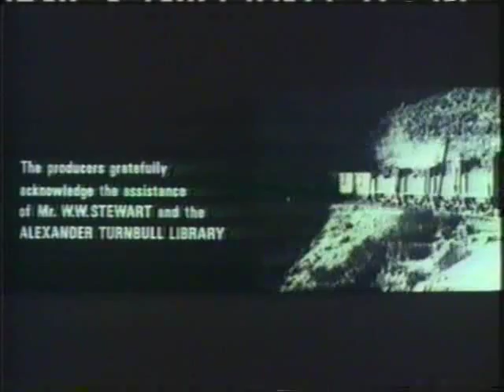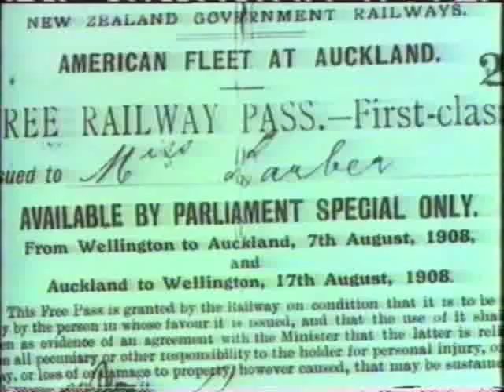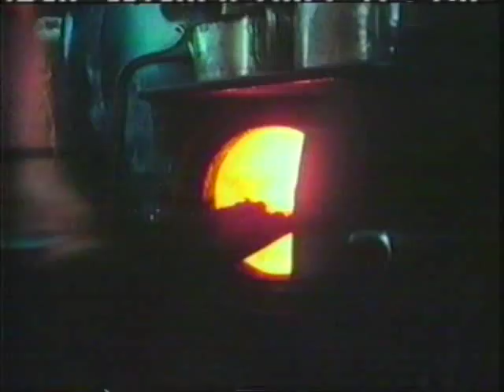The Ride Of 480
A fifteen minute Documentary about the delivery trip of Ww 480 from Greymouth To Auckland and Ultimate preservation on the  Glenbrook Vintage Railway.